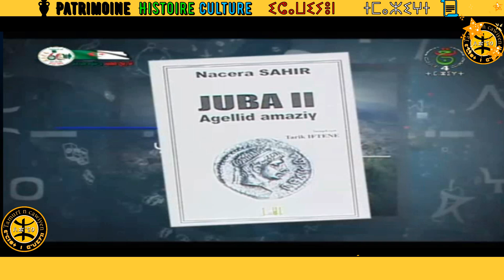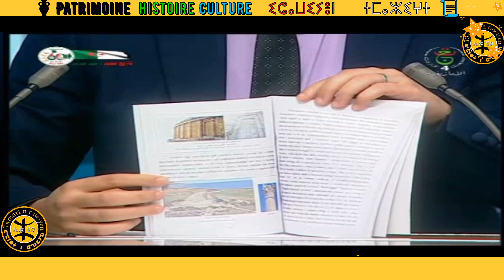𝐃é𝐛𝐚𝐭 𝐬𝐮𝐫 𝐥' 𝐡𝐢𝐬𝐭𝐨𝐢𝐫𝐞 𝐝𝐞 𝐓𝐚𝐦𝐚𝐳𝐢𝐠𝐡𝐭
𝐃é𝐛𝐚𝐭 𝐬𝐮𝐫 𝐥' 𝐡𝐢𝐬𝐭𝐨𝐢𝐫𝐞 𝐝𝐞 𝐓𝐚𝐦𝐚𝐳𝐢𝐠𝐡𝐭 𝐞𝐭 𝐥' 𝐚𝐟𝐫𝐢𝐪𝐮𝐞 𝐝𝐮 𝐧𝐨𝐫𝐝

⭕  Massinissa
⭕ Tamazight
⭕ L' Antiquité
⭕ L'archiologie
⭕ Les musées
⭕Lagriculture
⭕Les pyramides
⭕La civilisation amazight de l' afrique du nord
⭕ Yuba 2

Et plusieurs d' autre sujets

𝐃é𝐛𝐚t tres insteressant et riche  a partager  svp